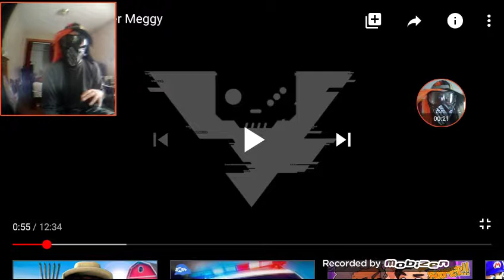SMG4: Officer Meggy REACTION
Her dream job finally came true.